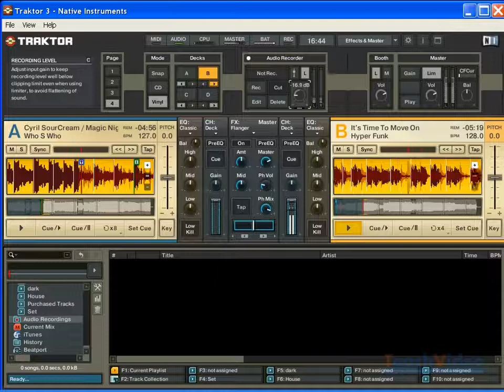Запись микса в Traktor DJ Studio 3 4 24 36